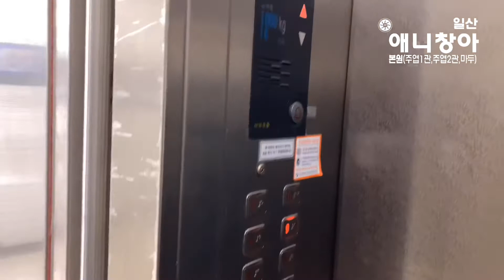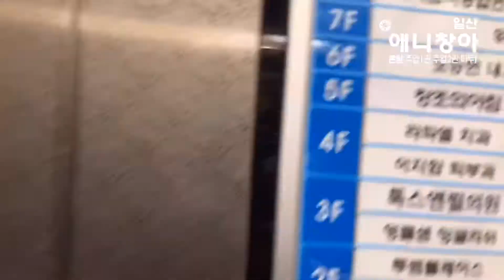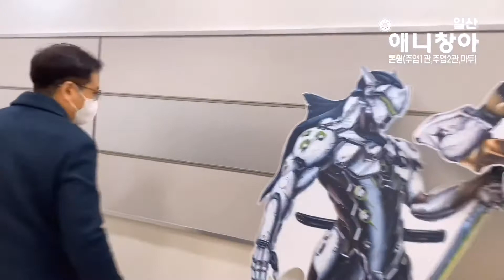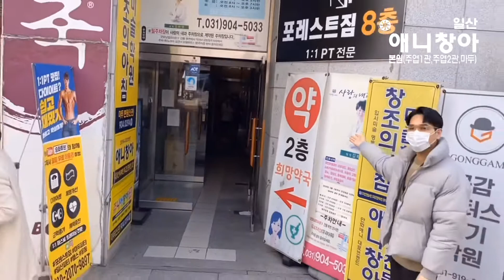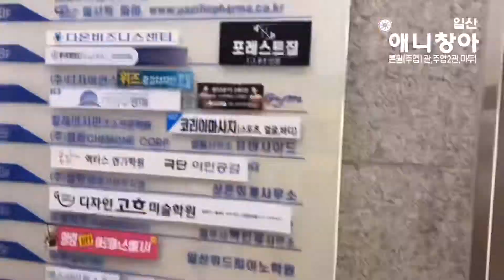일산 애니창아(본원) 학원생활안내 & 오시는 길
일산 애니창아(본원)
학원생활안내 & 오시는 길
안내 동영상입니다.

즐거운 학원생횔 되세요~!!